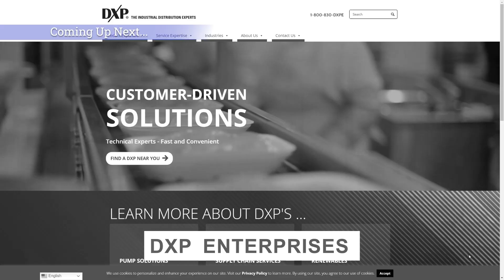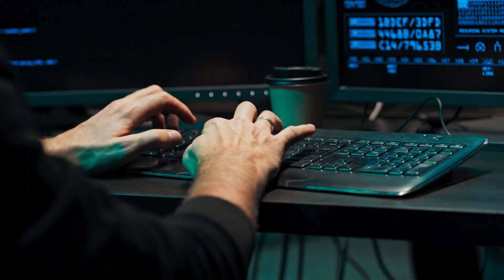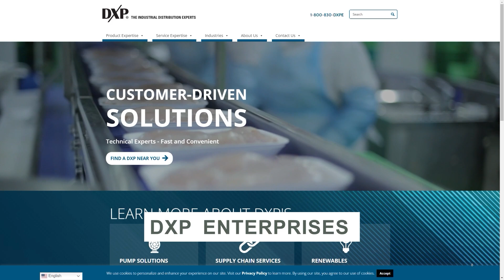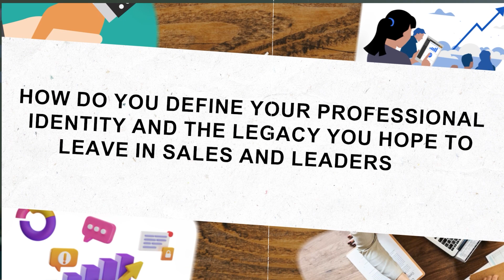From Programming to Sales Leadership: Curt Tueffert's Incredible Journey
Join host Martin Martin Rowinski in this episode of Boardsi Leadership Talks as he interviews Curt Tueffert, VP of Sales Development at DXP Enterprises. With over 40 years of sales and management experience, Curt shares his journey from computer programming to becoming a sales leader, speaker, and author. Discover the secrets behind his innovative Leadership Academy, his strategies for overcoming career challenges, and his passion for teaching sales and business communication. Learn valuable insights into customer engagement, leadership development, and professional growth. Don't miss this inspiring conversation!